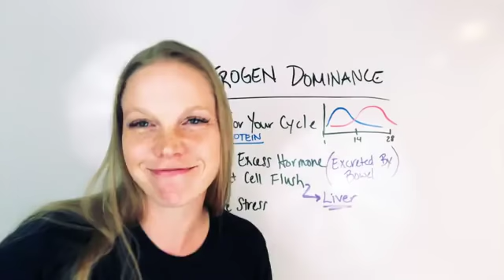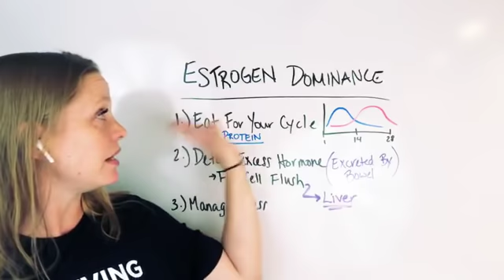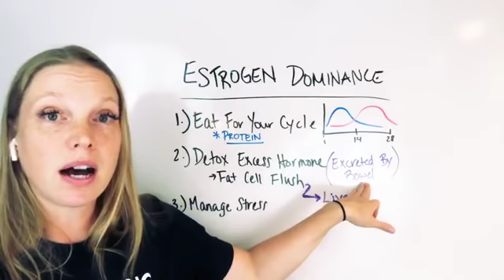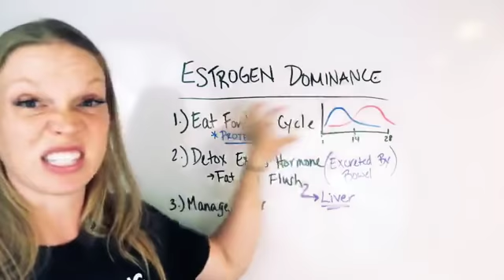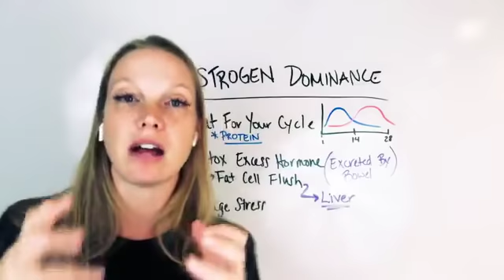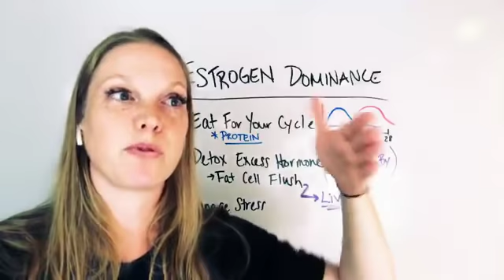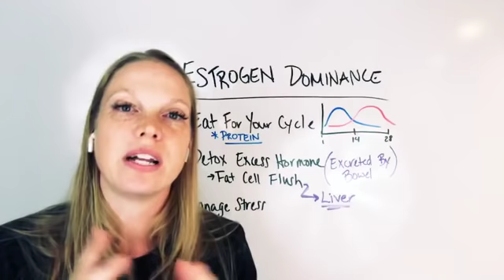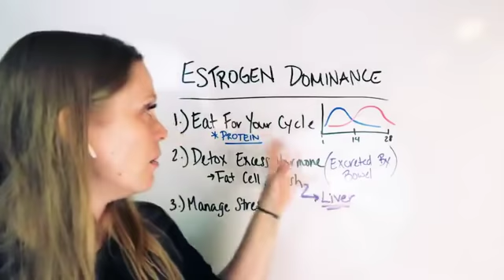How does estrogen dominance prevent weight loss? Part 2